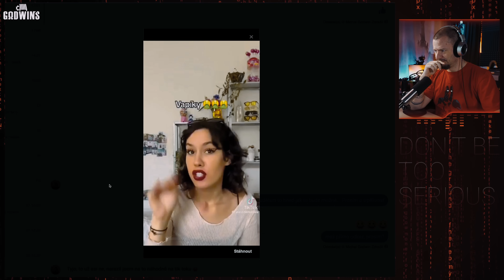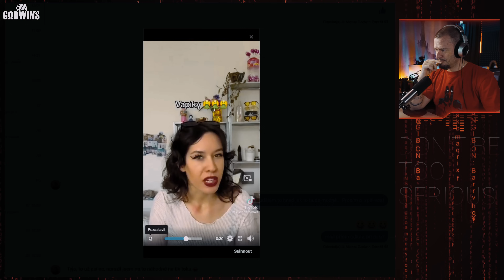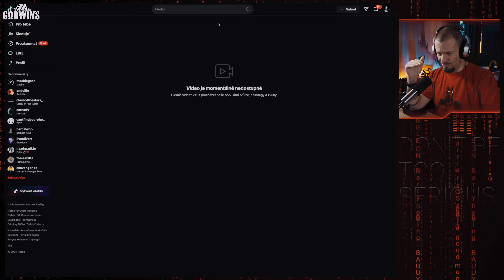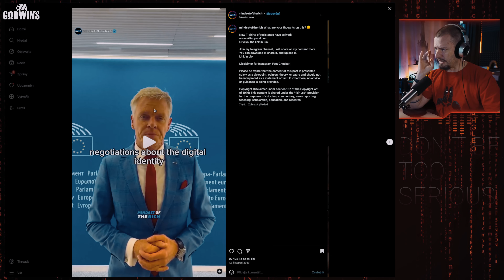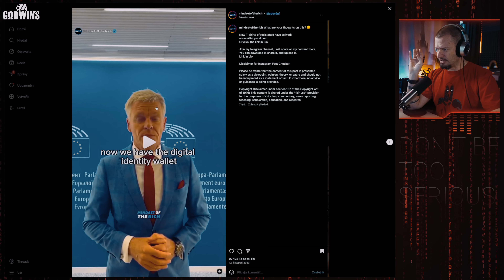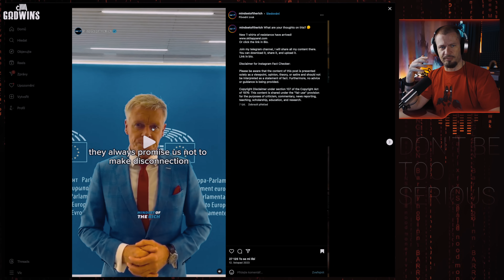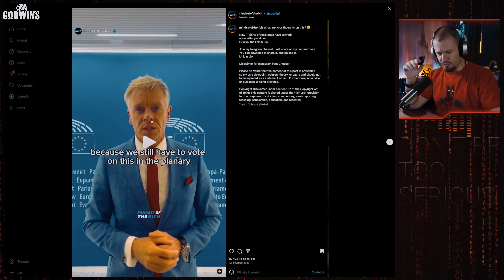Nepojmenovaný #38 - 3x REAKCE